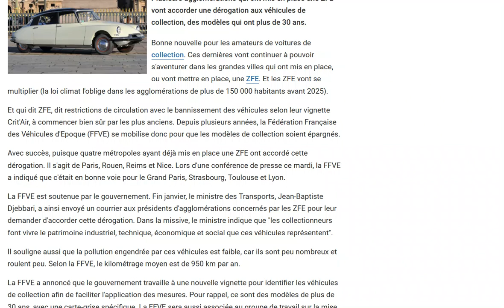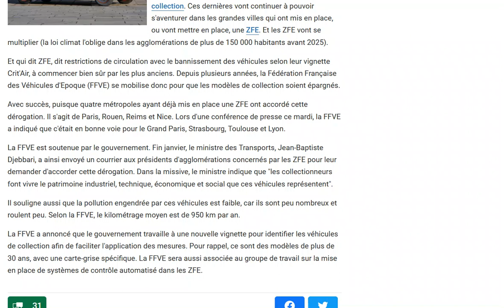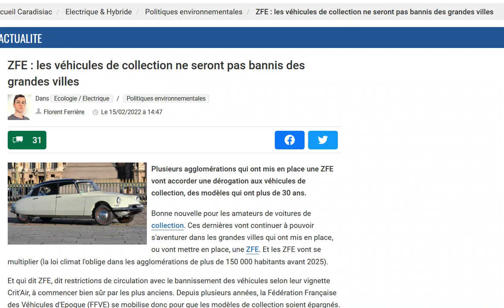ZFE : les véhicules de collection thermiques seront toujours tolérés !